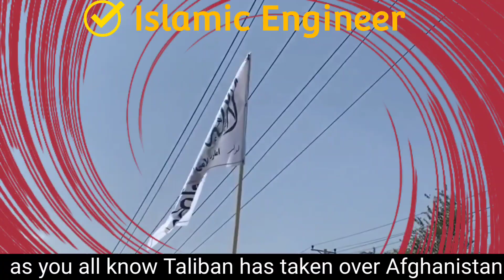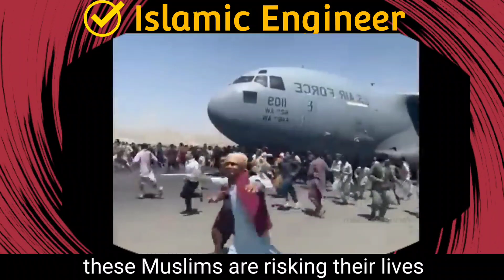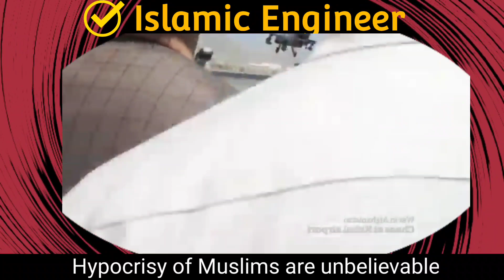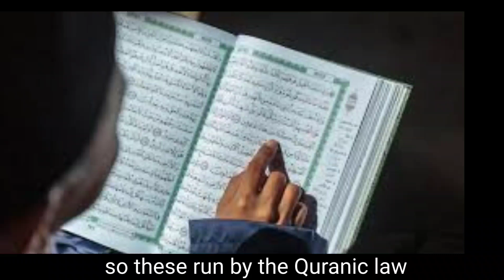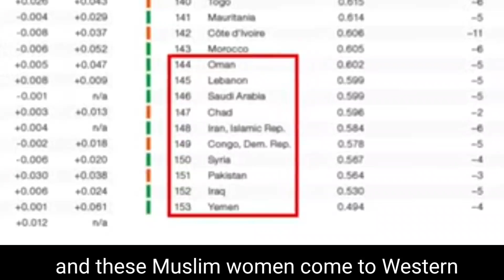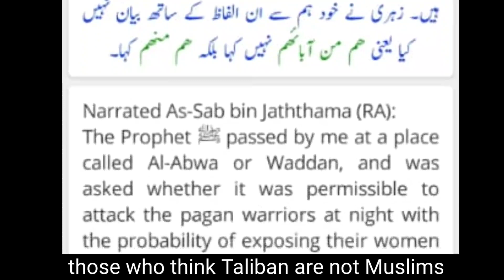Taliban New Announcement For New